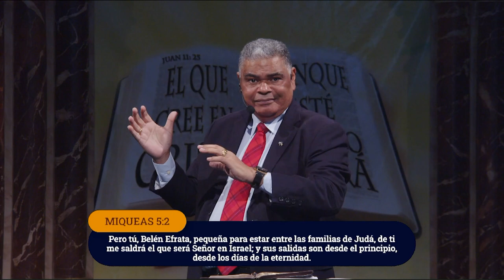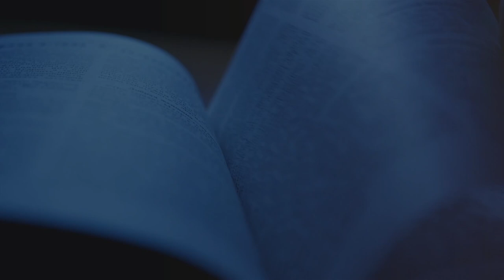PASTOR ALEXANDER CABRERA | CONFIABILIDAD DE LA BIBLIA | ESCUELA DOMINICAL | LUZ TV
: ¿Por qué confiar en la Biblia si fue un libro escrito hace tanto tiempo? La Biblia ha pasado todas las pruebas a las que rigurosamente ha sido sometida y ha demostrado ser la Palabra inspirada de Dios. He aquí algunas de las pruebas de la confiabilidad de la Biblia.

Juan. 5:39
"Escudriñad las Escrituras, porque a vosotros os parece que en ellas tenéis la vida eterna, y ellas son las que dan testimonio de mi".

Jesucristo apoyó firmemente cada palabra del Antiguo Testamento y anunció nuevas revelaciones en lo que sería el Nuevo Testamento. Las profecias. biblicas se han cumplido contra toda probabilidad, dando confiabilidad a la Biblia. Millones de personas, en todos los tiempos, han sido transformadas por medio de la Biblia, lo cual da fe de su origen divino.

Pastor Alexander Cabrera | CONFIABILIDAD DE LA BIBLIA | luz tv internacional en vivo | prédica cristiana | prédica bíblica

I. Jesucristo apoyó firmemente la autoridad del antiguo testamento como palabra de Dios.
a) Jesucristo exhortó a escudriñar, investigar y estudiar la Biblia. Jn. 5:39.
b) Jesucristo anunció la formación del Nuevo Testamento, Jn. 16:12-13.
c) Jesucristo citó abundantemente las Escrituras, ejemplos. Dt.8:3 ver Mt. 4:4; Mal.3:1.

II. Las profecías mesiánicas cumplidas confirman la inspiración bíblica.
a) Naceria en Belén. Mi. 5:2 ver. Lc.2:1-7.
b) Seria vendido por treinta piezas de plata. Zac. 11:12-13 ver Mt.26:14-15.
c) Clavarían sus manos y sus pies. Sal. 22:16 ver Jn.20:25-27.
d) Repartirán y sortearían sus ropas. Jn.19: 23-24.

III. Debemos confiar en la Biblia.
a) Es recta y fiel. Sal.33:4; 2T1.3:16.
b) Por su permanencia. Sal. 119:89; Is.40:8. c) Porque fue inspirada por el Espíritu Santo. Hch.1:16, Sal 119:105.

/ luztv7

 / luztv7